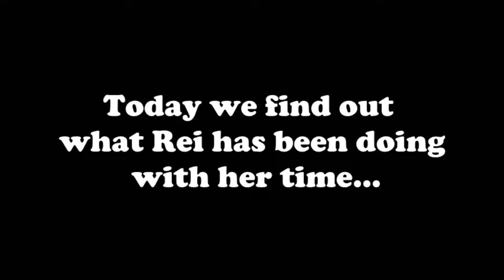WE LOST ANOTHER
People In This Video:

Live Stream:
Steam:
NaviaSkies